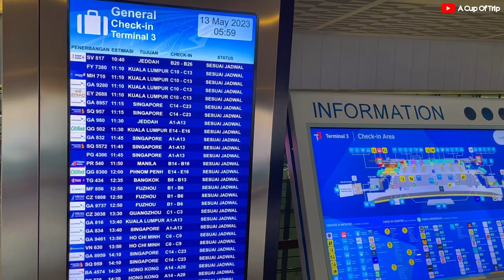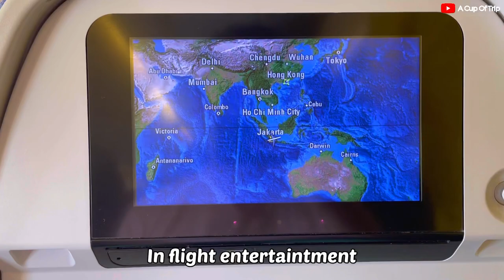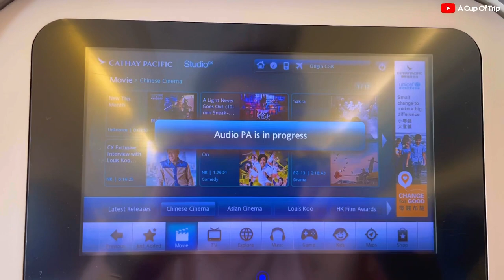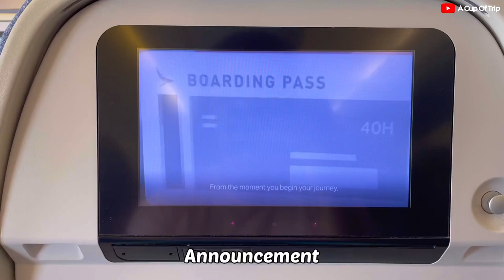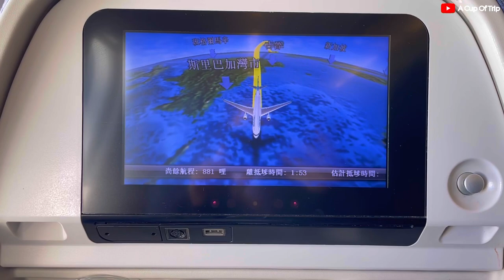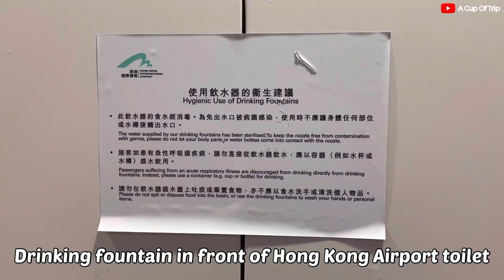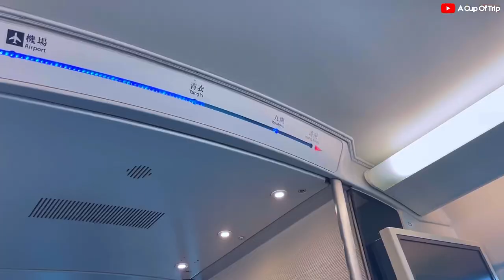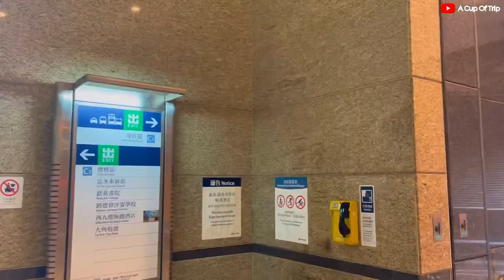4-Hour Flight: Is It WORTH It to Choose Cathay Pacific for a Flight to Hong Kong?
Hi everyone 👋🏻

In this video, I'll take you inside the cabin of Cathay Pasific to showcase the comfortable seating and the delicious inflight meal served on board.

Once we land in Hong Kong, I'll show you how to navigate the efficient airport train to reach the city. Discover the convenience of using the Octopus Card for seamless payments throughout your Hong Kong adventure, and I'll reveal the best places to purchase one.

Don't miss this comprehensive guide to flying with Cathay Pacific, exploring Hong Kong, and making the most of your travel experience.